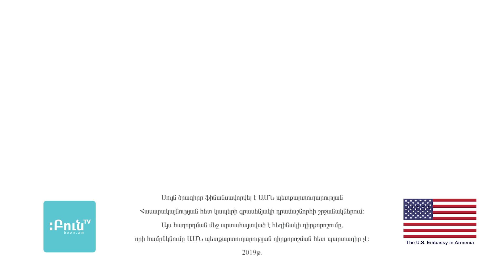Պոպուլիստական դիսկուրսը և հակաժողովրդավարական պրոպագանդան ՀՀ-ում | Էդգար Վարդանյան